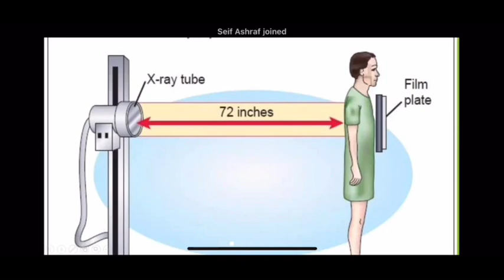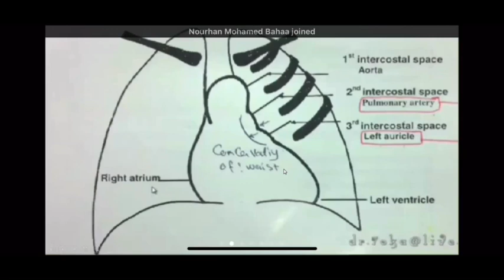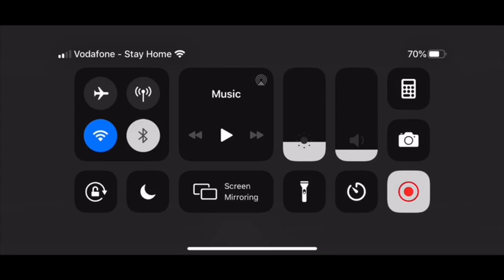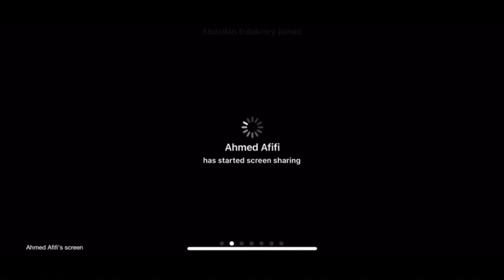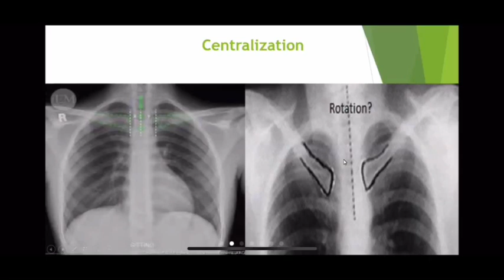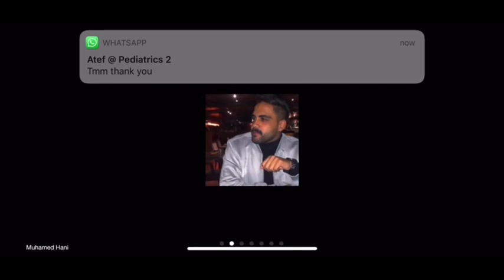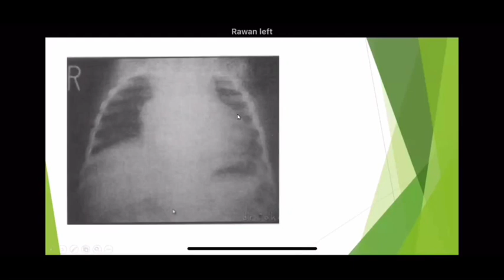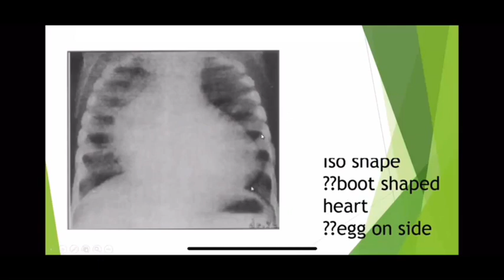Pediatrics: Cardiac X-ray 29/4/2020